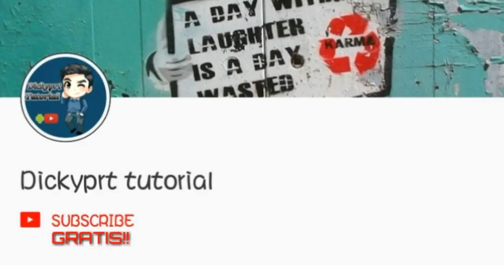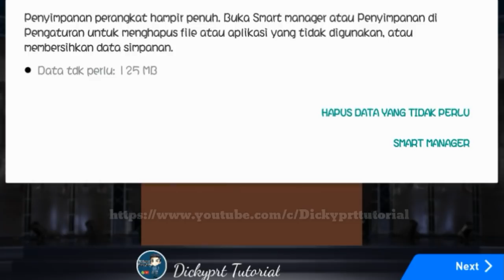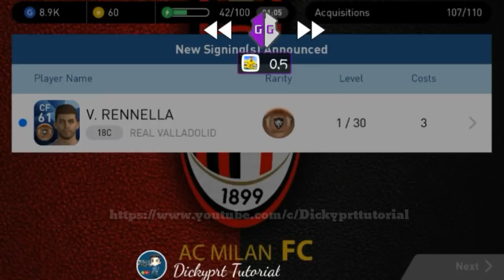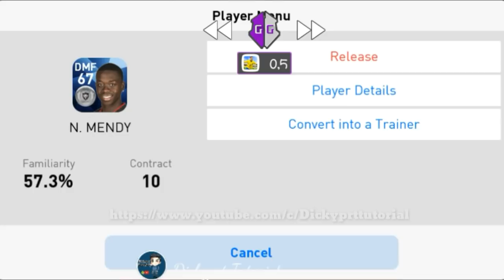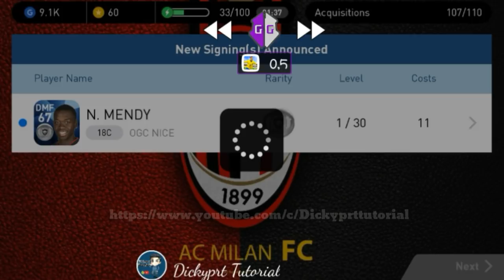INI BUKTI KECURANGAN KONAMI KEPADA PEMAINNYA DI SISTEM ROLL